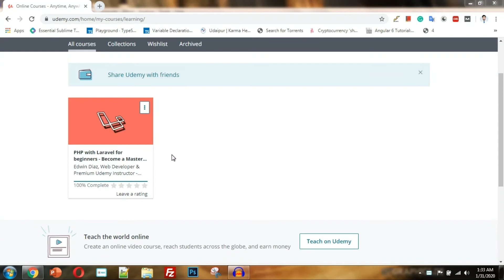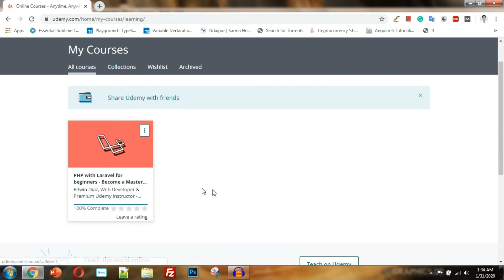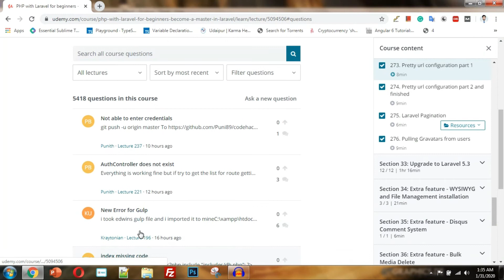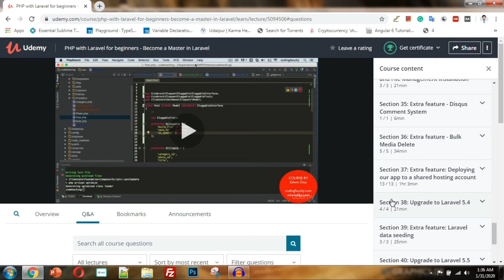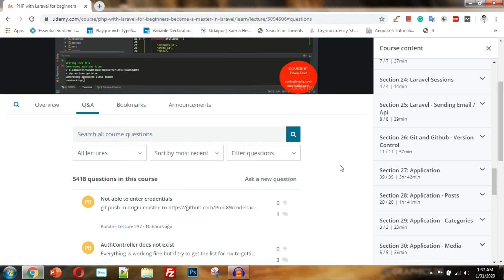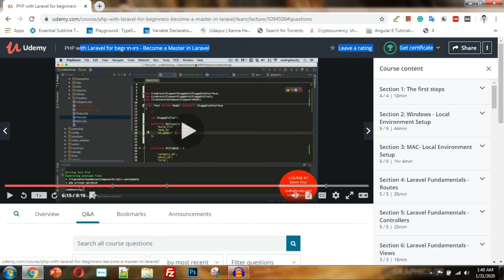About PHP in Hindi | Top Php framework in 2020 in Hindi | Udamy Laravel Course by Edwin Diaz review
PHP with Laravel for beginners - Become a Master in Laravel udamy course review
PHP with Laravel udamy Edwin Diaz course review in Hindi  | Best PHP Laravel udamy course review